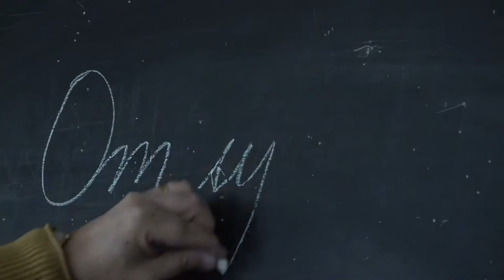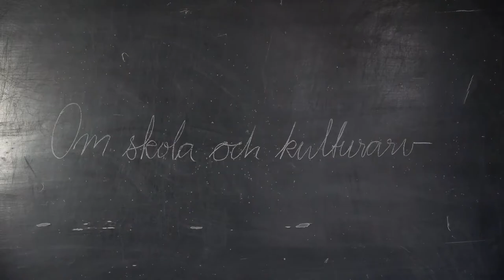Jobba hos oss. Så jobbar Riksantikvarieämbetet med skolan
Skoluppdraget. Ett exempel på vad vi jobbar med på Riksantikvarieämbetet